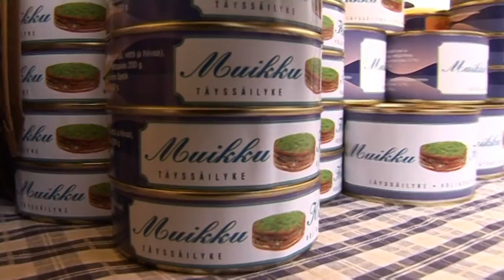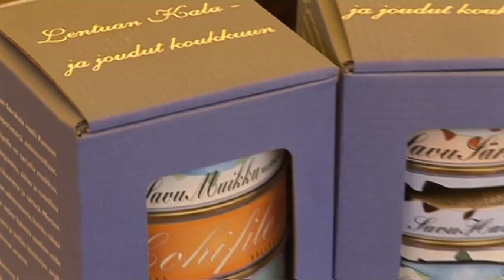Tampereen kalamarkkinat - Tampere Fish Fair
Zanderland Stories, episode 7. Tampere Fish Fair attracts about 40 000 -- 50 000 enthusiasts from all over the Tampere Region and beyond to Laukontori Square twice each year. The Fish Fair presents the most diverse range of fish in Finland.